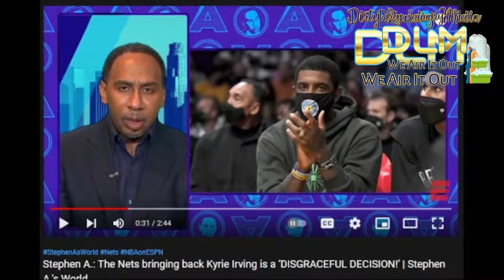Dirty Laundry Reacts to Stephen A Smith Going After Kyrie Irving Again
Dirty Laundry reacts to Stephen A. Smith going after Kyrie Irving over the Nets decision to activate Irving for away games.